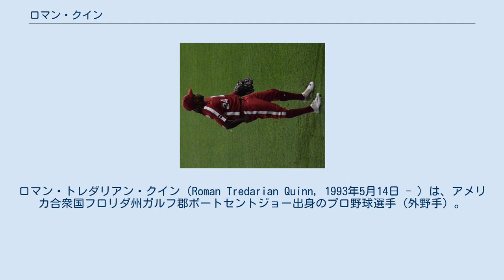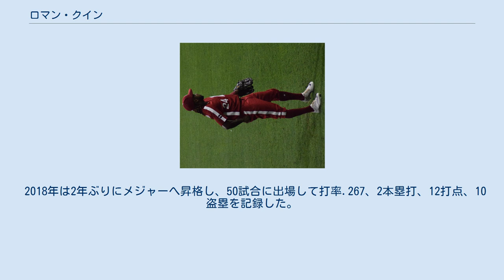ロマン・クイン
ロマン・トレダリアン・クイン（Roman Tredarian Quinn, 1993年5月14日 - ）は、アメリカ合衆国フロリダ州ガルフ郡ポートセントジョー出身のプロ野球選手（外野手）。
右投両打。
 2011年のMLBドラフト2巡目（全体66位）でフィラデルフィア・フィリーズから指名され、プロ入り。
 2012年、傘下のA-級ウィリアムズポート・クロスカッターズでプロデビュー。
66試合に出場して打率.281、1本塁打、23打点、30盗塁を記録した。
 2013年はA級レイクウッド・ブルークロウズでプレーし、67試合に出場して打率.238、5本塁打、21打点、32盗塁を記録した。
 2014年はA+級クリアウォーター・スレッシャーズでプレーし、88試合に出場して打率.257、7本塁打、36打点、32盗塁を記録した。
 2015年はAA級レディング・ファイティン・フィルズでプレーし、58試合に出場して打率.306、4本塁打、15打点、29盗塁を記録した。
 2016年、マイナーではルーキー級ガルフ・コーストリーグ・フィリーズとAA級レディングでプレーし、2球団合計で77試合に出場して打率.276、6本塁打、25打点、36盗塁を記録した。
9月11日にメジャー初昇格を果たし、同日のワシントン・ナショナルズ戦にて「2番・中堅手」で先発出場してメジャーデビュー（結果は3打数無安打）。
 2017年はAAA級リーハイバレー・アイアンピッグスでプレーし、45試合に出場して打率.274、2本塁打、10打点、13盗塁を記録した。
 2018年は2年ぶりにメジャーへ昇格し、50試合に出場して打率.267、2本塁打、12打点、10盗塁を記録した。
 マイナーでは2012年から毎年30盗塁前後を記録しているなどスピードスターとして注目され、俊足を売りとしている。